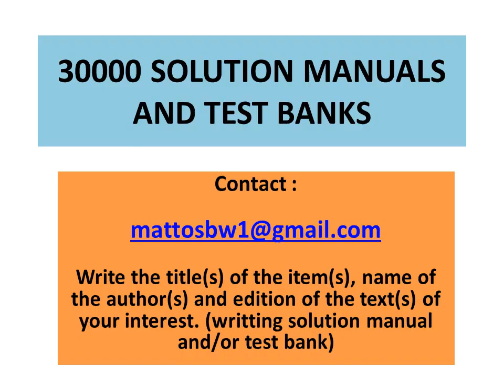Solution Manual Alternative Energy Systems, by B. K. Hodge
Solution Manual to the text :

Alternative Energy Systems, by B. K. Hodge